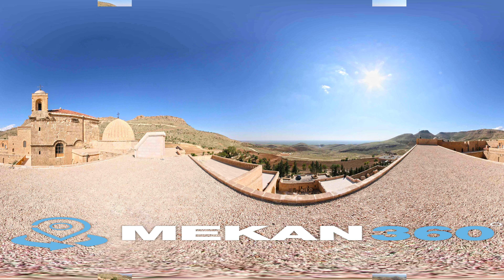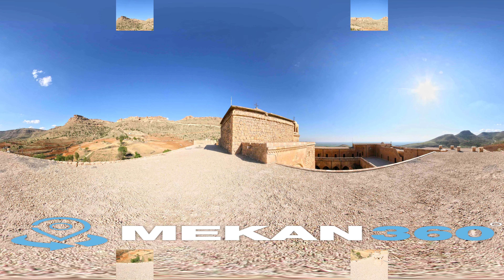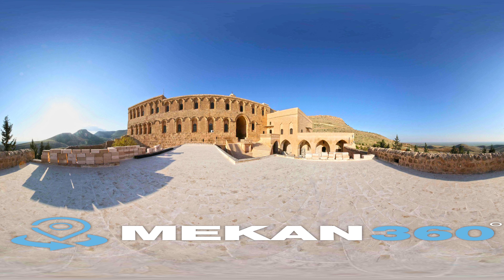Deyrulzafaran Manastırı | Artuklu Mardin